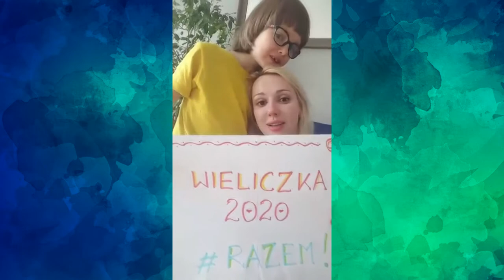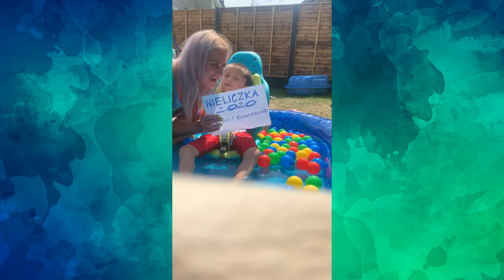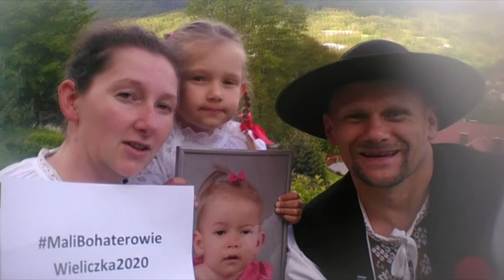Mali Bohaterowie Wieliczka 2020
XII Ogólnopolski Zjazd Dzieci z Zespołem Leigha w Wieliczce